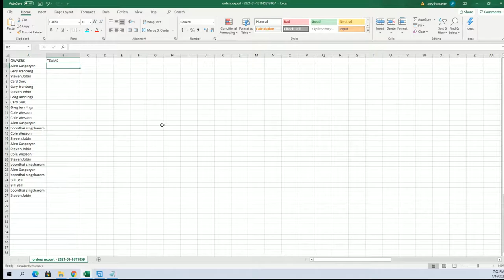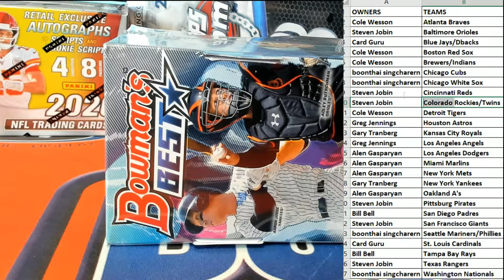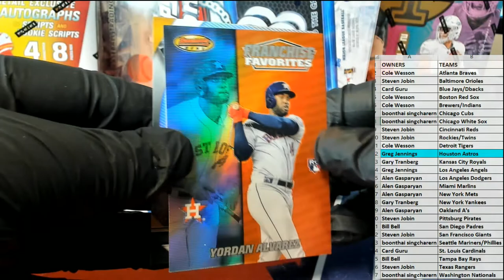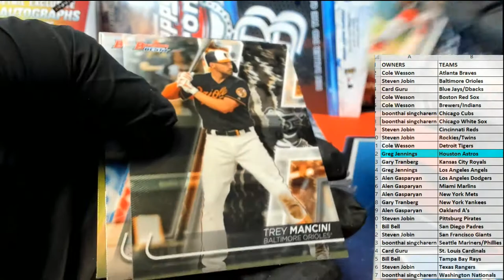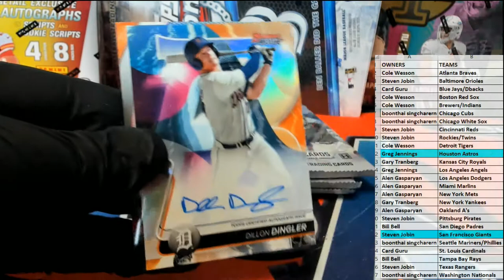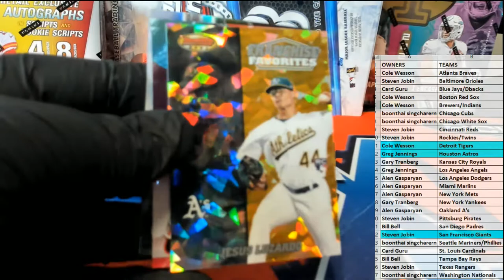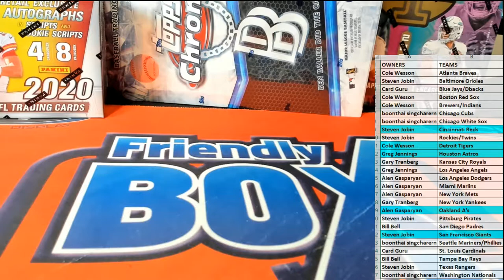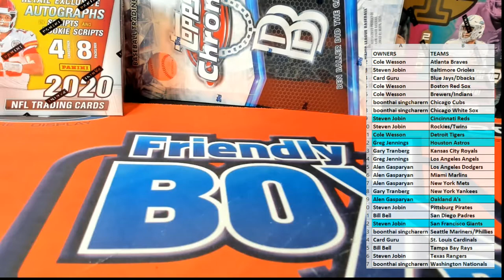2020 Bowmans Best Baseball ID 20BOWBEST623